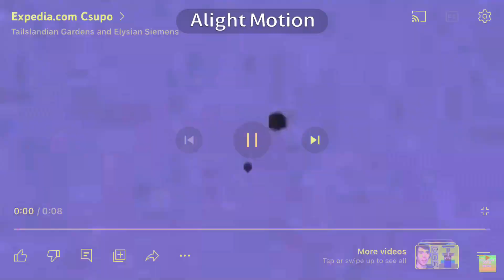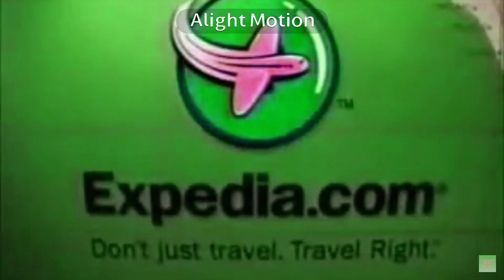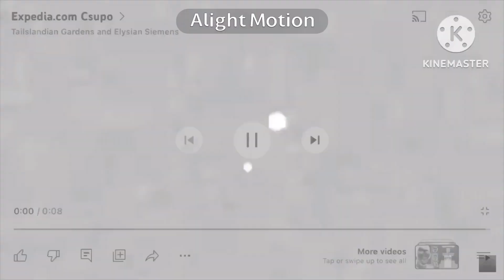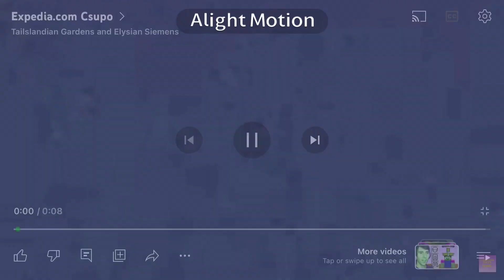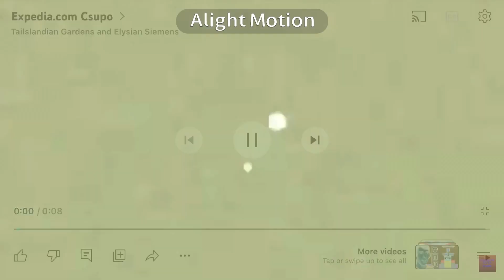The Name...Is... Expedia.Com Csupo Effects (Preview 2 Mokou Deepfake Effects)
I Finnaly Made Something Longer Then 1 Or 2 Minutes For The First Time